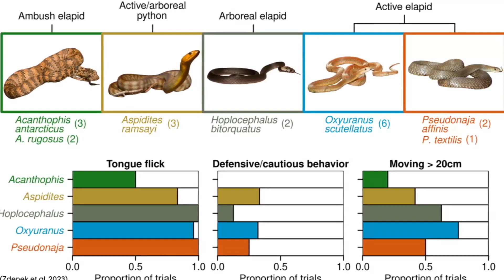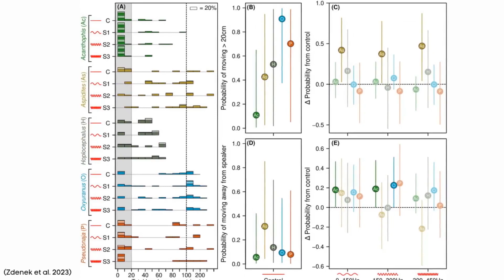Can snakes hear sound?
Because snakes don’t have external ears, people usually think they’re deaf and can only feel vibrations through the ground and into their bodies. But can snakes hear sound?

A new study from researchers in Australia revealed some surprising results.